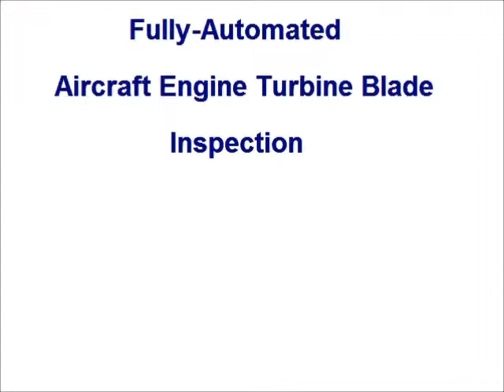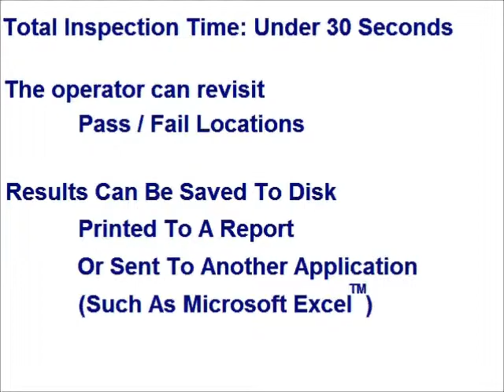VisionGauge Automated Inspection - Aircraft Engine Turbine Blade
The VisionGauge Digital Optical Comparator is shown automatically inspecting an aircraft engine turbine blade.